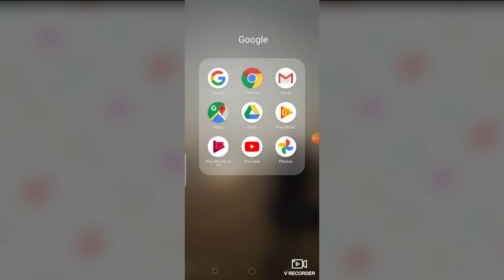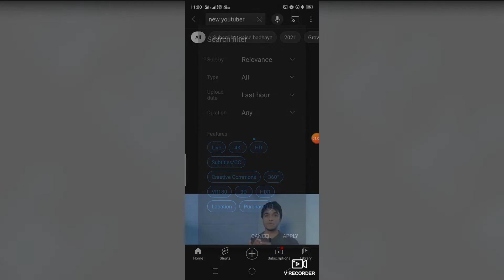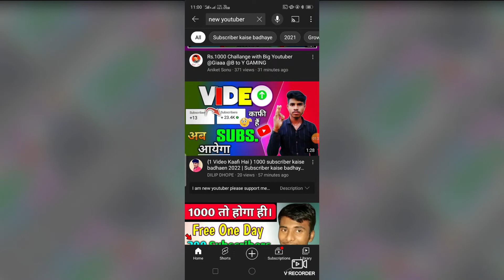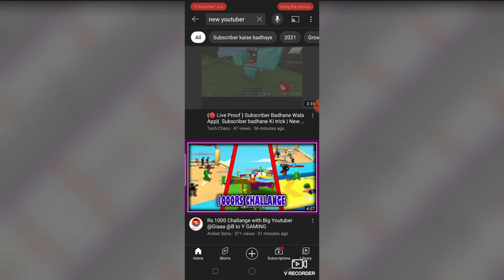subscriber kaise badhaye | how to increase youtube subscribers | subscribers kaise badhaye 2022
subscriber kaise badhaye | how to increase youtube subscribers | subscribers kaise badhaye 20

MIXINDIA0
get 1000 views per day
youtube par views kaise badhaye
hindi
2022